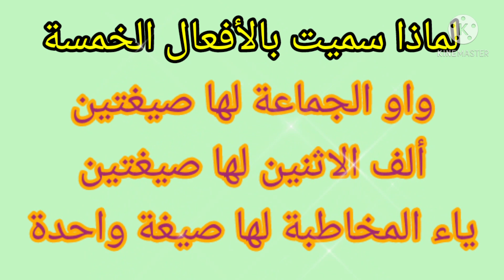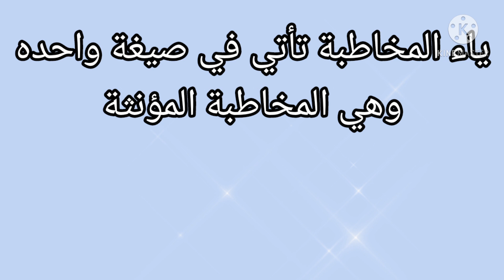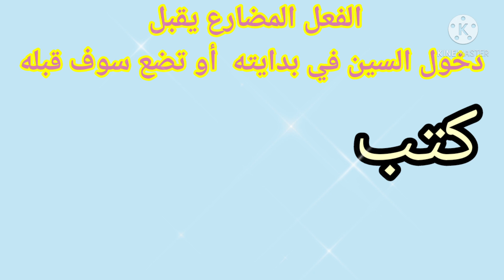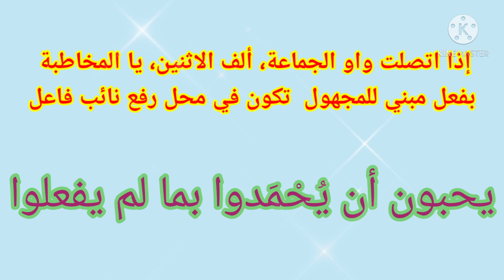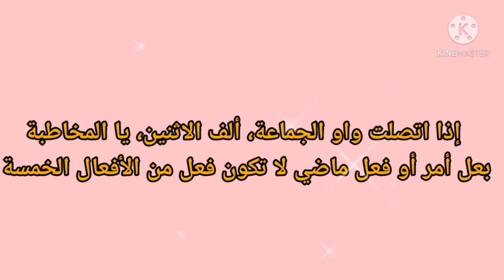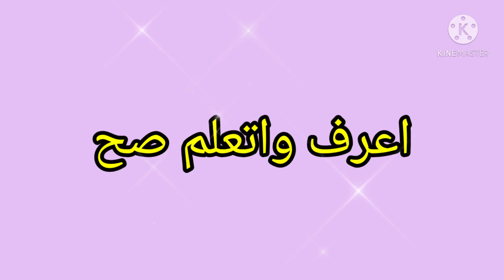إزاي أعرف الأفعال الخمسة وإعرابها_ولماذا سميت بالأفعال الخمسه؟@Know-and-learn-right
الأفعال الخمسة :
هي كل فعل مضارع اتصل ب ألف الاثنين، واو الجماعة، يا المخاطبة.

_يا المخاطبة تأتي في حاله واحده وهي المخاطبة المؤنثة.

_واو الجماعة تأتي في صيغتين الغائب والمخاطب.

_ألف الاثنين تأتي في صيغتين الغائب والمخاطب

💐اعراب الأفعال الخمسة /
ترفع بثبوت النون وتنصب وتجزم بحذف النون